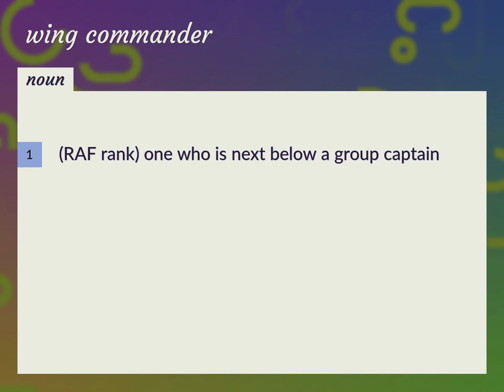Wing commander | meaning of Wing commander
What is WING COMMANDER meaning?